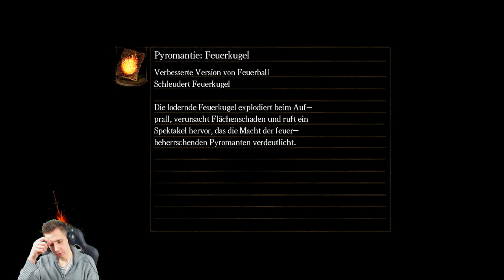LAVAGEBIET! Dark Souls #26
Auf dem Weg zum ersten Fürsten passieren wir das Lavagebiet.

Dann like, favorisiere oder kommentiere doch das Video.